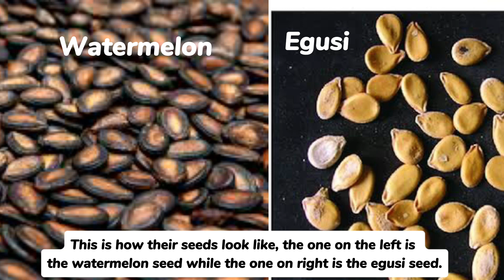MAJOR DIFFERENCE BETWEEN EGUSI AND WATERMELON| COMPARING LOOK ALIKE SEEDS.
In this video i will be showing you the difference between Egusi and watermelon..

Your child/children Igbo class is available Now!!
with $5 or ₦4,000 you can give your child/children an outstanding Igbo Language knowledge.